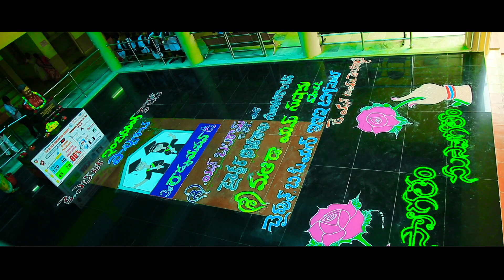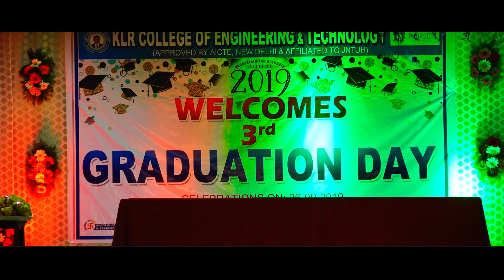KLR Graduation Day 2019 Bhavana Photography